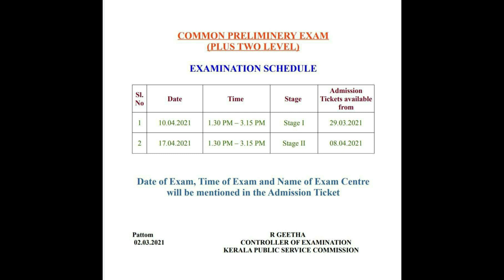Plus Two Prelims Exam Date വന്നു 🔥🔥 !! - 2 ഘട്ടങ്ങളിലായി പരീക്ഷകൾ | Kerala PSC